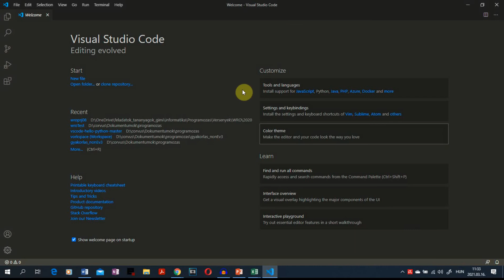Visual Studio Code-dal - Welcome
A telepítés utáni gyors ismerkedés a Visual Studio Code Welcome ablakával.